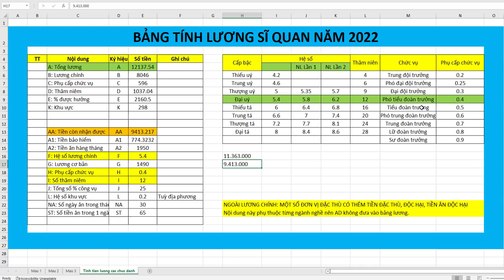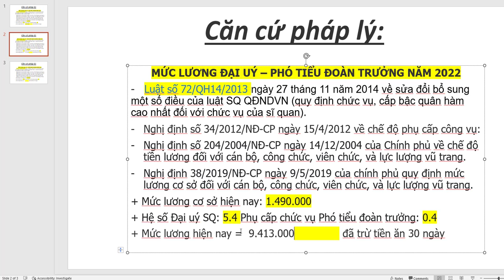Lương Đại Uý Sĩ Quan Chức Vụ Phó Tiểu Đoàn Trưởng Hiện Nay Đến 30/6/2023 Là Bao Nhiêu?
Lương Đại Uý Sĩ Quan Chức Vụ Phó Tiểu Đoàn Trưởng Năm 2022 Là Bao Nhiêu?